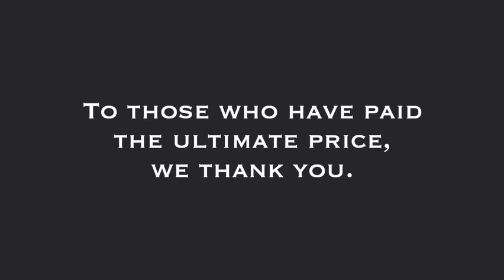Taps (excerpt from "Battlecries of Freedom")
"Battlecries of Freedom," is a concert medley predominantly commemorating the American Civil War, utilizing American, English and Irish songs. Loud and cacophonous at times---not unlike war itself---it also affords intimate moments and, of course, those of patriotic fervor. The main portion, 7 to 8 minutes in length, ends with a crescendoing call to arms, and is quite dramatic on its own. However, there is an additional and optional setting of ‘Taps’ (about 3 minutes), more or less forming a coda, which can extend the drama. This final section has been re-worked, here, specifically for Ensoma Creative, removing references back to songs in the full medley. [@ 2:00]
(This music is available through kensingtonchoralworks.com)